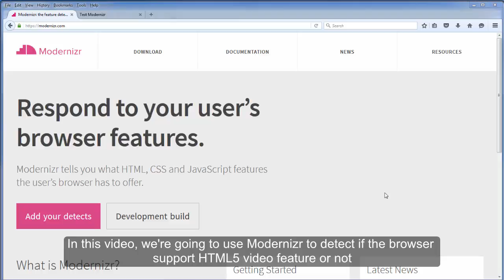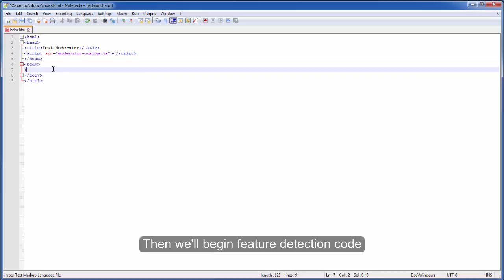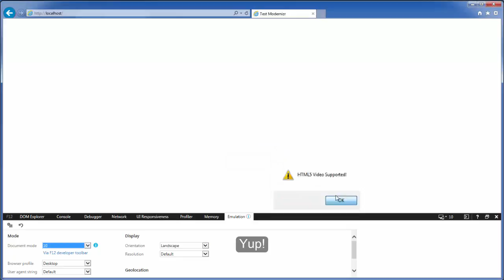Modernizr Tutorial - Checking Javascript Feature Support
How to use Modernizr to check for Javascript feature support. Modernizr is a superfast javascript library for HTML5 and CSS3 feature detection especially on older browsers!